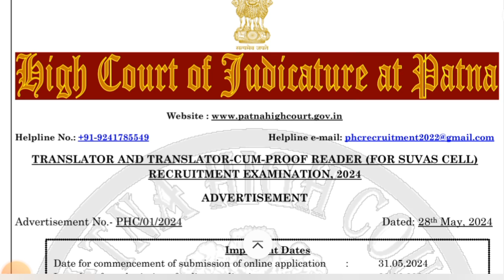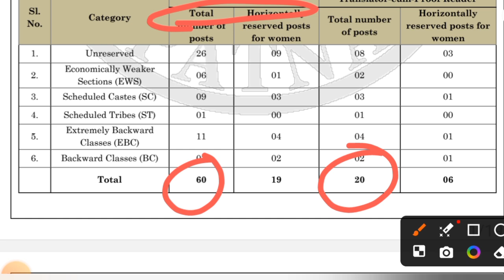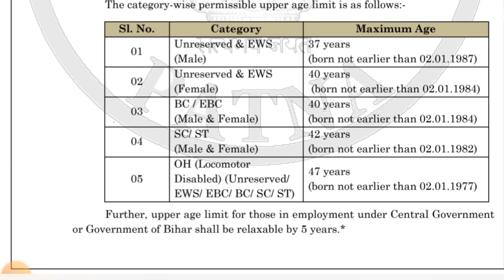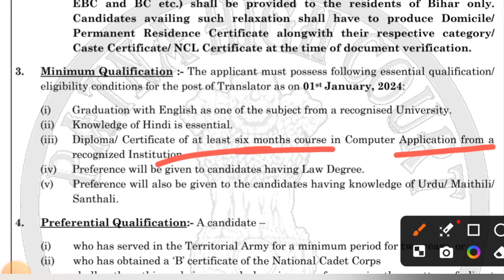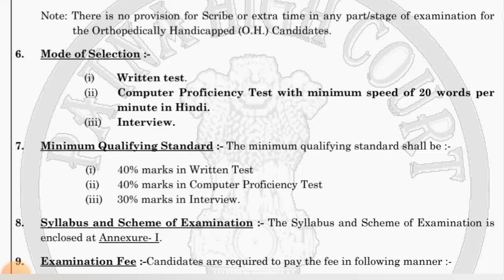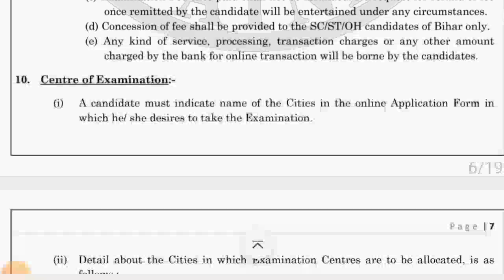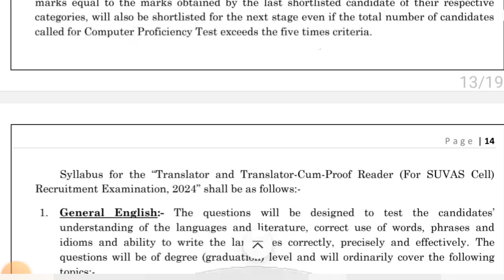Patna High Court New Vacancy || Legal Jobs 2024 || Govt Legal Jobs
Online applications are invited from eligible candidates for appointment to 60 (sixty)
vacant posts of Translator (Group-B Post) and 20 vacant posts of Translator-cum Proof Reader (Group-B Post) for SUVAS Cell of the Court, both in Level 7 (₹44900/- to ₹142400/-)t || Legal Jobs 2024 || Govt Legal Jobs ||

Viewers are advised to consult with a qualified legal professional before taking any actions based on the information provided in these videos. Vidhikgyan does not accept any liability for any loss or damage arising from reliance on the information contained in these videos, or from any errors or omissions in the information provided.

Thanks
Team Vidhikgyan